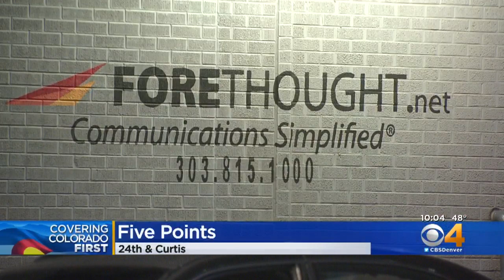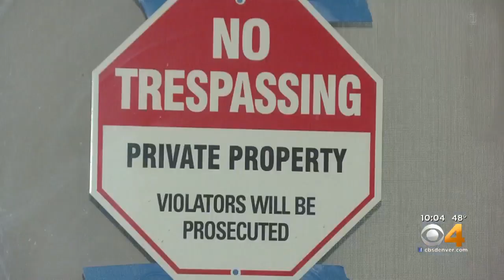Five Points Business Owner Upset Over City's Response To Refuse, Defecation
He says the area around Curtis St. and 24th is filled with feces, drug needles, homeless camps.